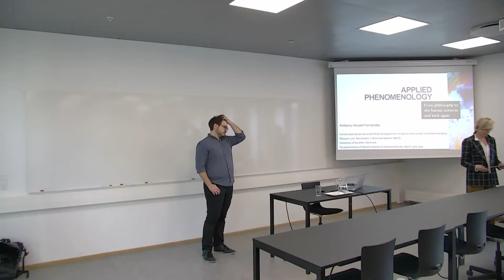Anthony Fernandez: Applied Phenomenology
LECTURE
In this lecture, Anthony Vincent Fernandez, Assistant Professor of Applied Philosophy in the Department of Sports Science and Clinical Biomechanics at SDU, will introduce the field of applied phenomenology and outline his future projects, including possible avenues for collaboration.

Abstract
Phenomenology is often characterized as a study of the essential or universal structures of experience and subjectivity, such as selfhood, embodiment, affectivity, and temporality. In this respect, phenomenology continues the philosophical tradition of being concerned with universal truths, rather than with contingent or particular facts of life. However, researchers working across a variety of disciplines have found inspiration and guidance from phenomenology and have developed ways of using this approach to study particular groups and populations. Such applications have been developed in anthropology, sociology, education, psychiatry, the cognitive sciences, nursing, and sports science, among other fields. In this presentation, I discuss some of the challenges of doing this kind of interdisciplinary research, focusing on how philosophical phenomenology can productively inform research across the human sciences and how empirical studies in the human sciences can reciprocally inform philosophical phenomenology.